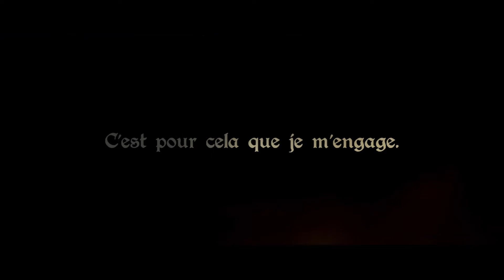Cube of Thrones : Trailer Episode 5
pour regarder l'épisode en avance !
► Le 09 mai sur YouTube.

► Cube of Thrones est une série Minecraft qui reprend l'histoire de Game of Thrones en la mêlant aux paysages et provinces du serveur Heavencraft.

A Seditious Act - Sarah Schachner (OST Assassin's Creed Unity, Vol. 2)